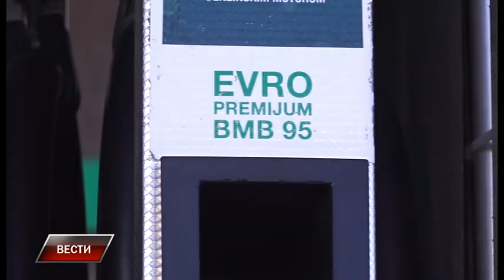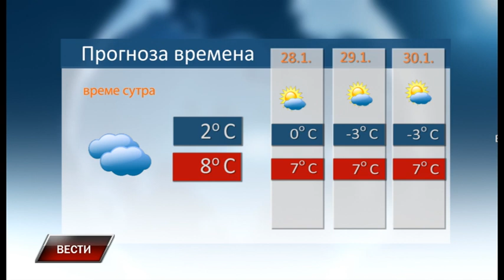Vesti 26 1 2024